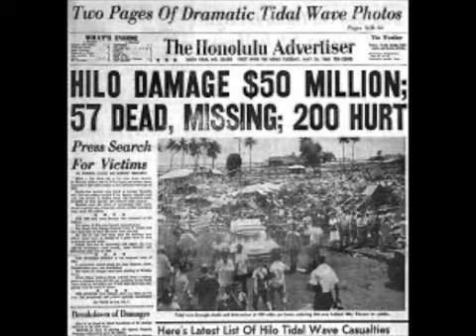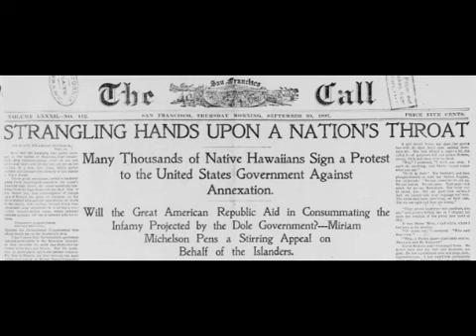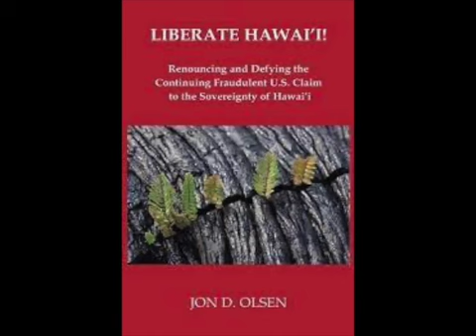The Sovereign State of Aloha - Interview with Native Hawaiian - Uncle Macky - Part 1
Derek McGuire, Uncle Macky is a Hawaiian Elder, a master canoe builder and wood carver who went through his own journey learning the truths about the Hawaiian overthrow during the early stages of the now growing modern Hawaiian sovereignty movement.

Uncle Macky remembered and learned how to be Hawaiian from his elders and has much to share and teach, to gift to the next generation. Uncle Macky was specifically taught by his elders, to share the story of the Hawaiian Kingdom’s true history, because that’s what it was all about, for, “how else will the world learn Aloha?”

Uncle Macky has had a very challenging last few years, and says he’s now “ready to revel in abundance” how ever that may actually come about, we’ll see when we get there. One stone at a time. GoFund me link for Uncle Macky

A Hawaiian Renaissance that could Save the World American Scientist Article

Hawaii’s Story by Hawaii’s Queen - Memoir by Queen Lili’uokalani -

Amazon Link

Digital library

Thriftbooks

AUDIOBOOK

Audible

Auidobooks.com

Liberate Hawai’i! By Jon D. Olsen

Mary Pukui books

Other resources

Culture Unplugged

Maui Native Blog

Instagram Accounts

‘Āina Momona/ Moloka’i

University of Hawai’i at Mānoa Library